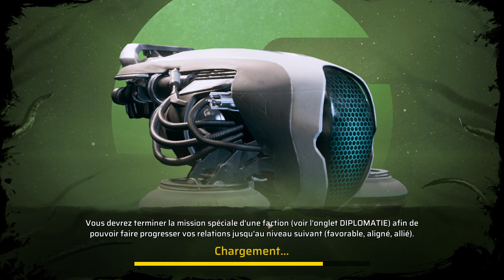PHOENIX POINT Campagne Légendaire #30 Complete Edition(6DLC)